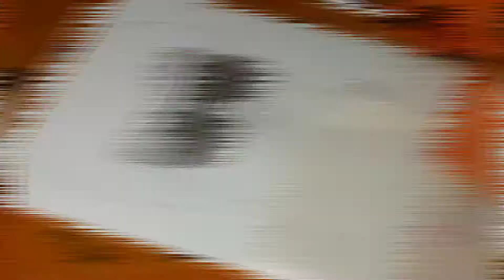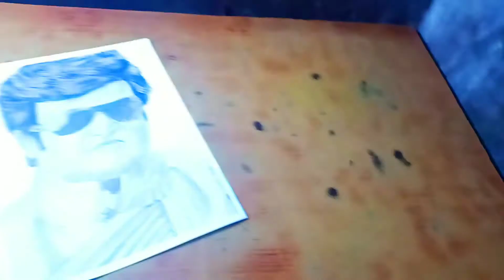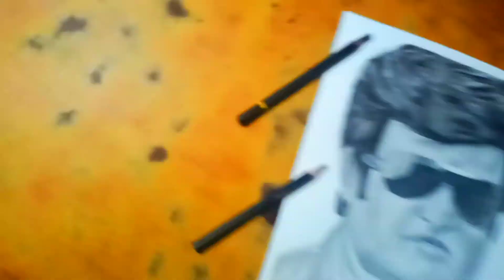Realistic Drawing Of Chiti Robot 😱 ll Draw Chiti ll 🔥 Timelapse ll Pawan Tiwari Art's ll Yuvraj ll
Cinematic shot by Yuvraj Gfx.
Special thanks to :-
-Yuvraj bhai
-Yash bhai
-Sonu Bhaia
-Pooja Di
-Tanu Di
-Sumit bhai
, ect.